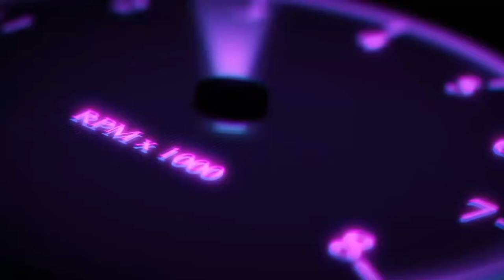a vous de juchée